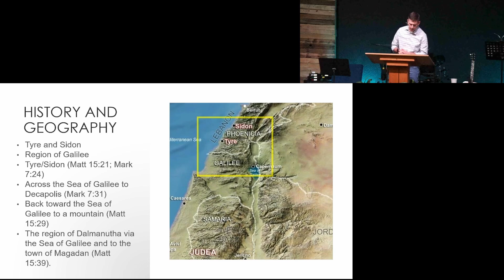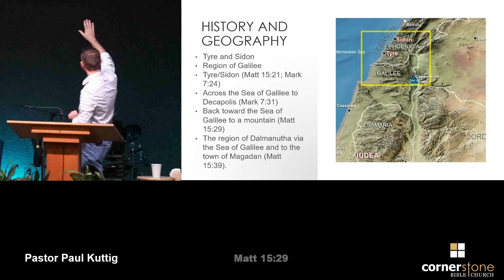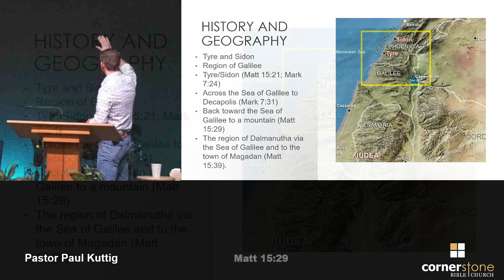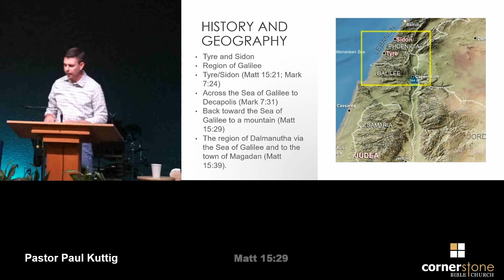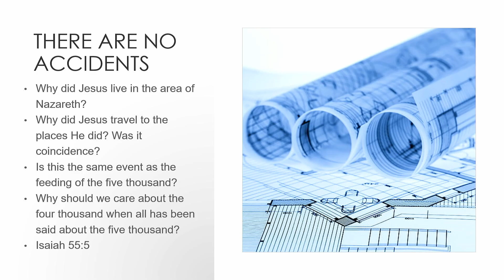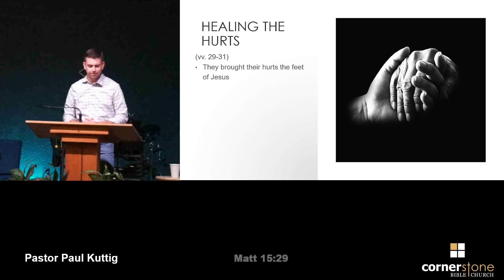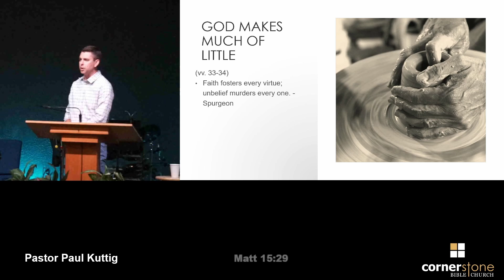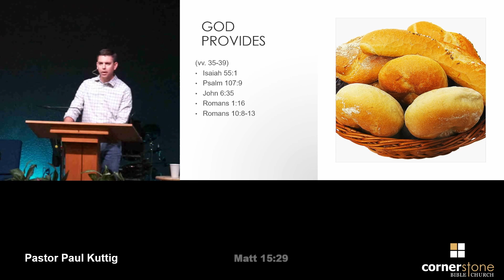Sermon for 2024-10-13